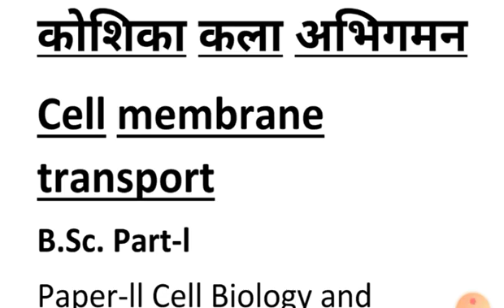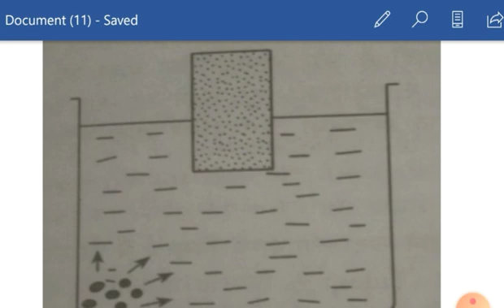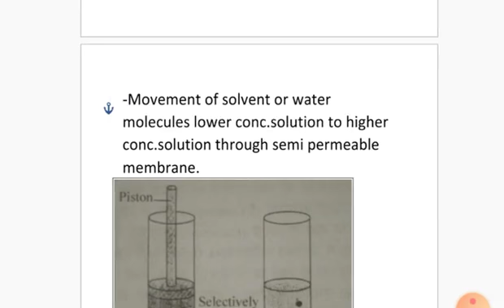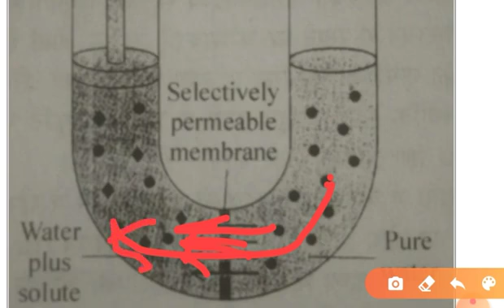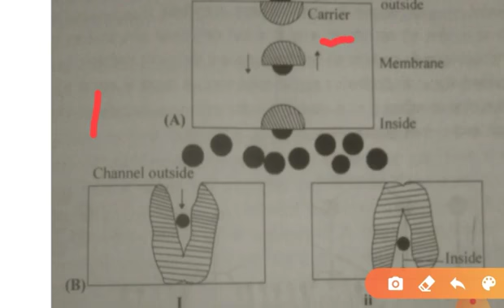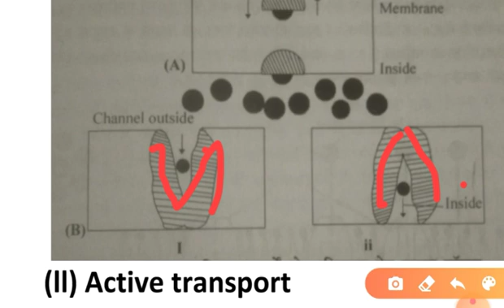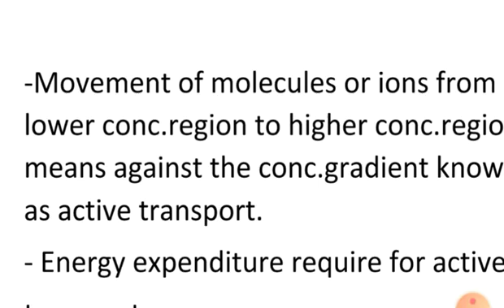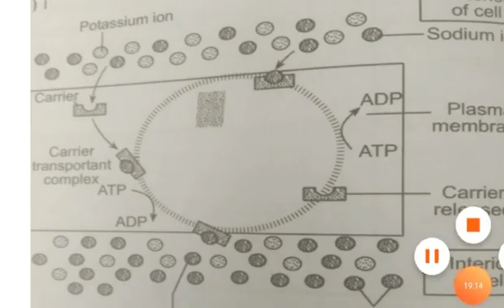Cell membrane transport BY Mahendra Lodha